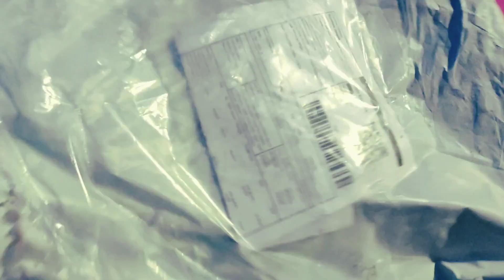My Beautiful Clay Pot 🍯 And Hanging Planters shopping 🥰 Beautiful pot hanging Planters 🌿🌸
Hell friends 🙏 Aaj aap logo ko beautiful planter shopping dikhaungi.

Your quarries -

Pot shopping
Plants planter
Beautiful pots
pot shopping